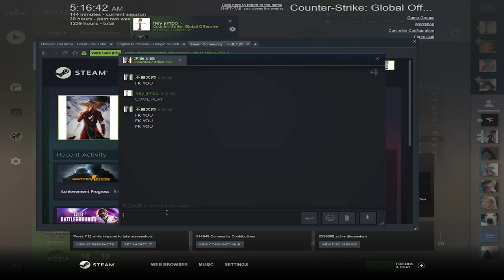shenzhen sorting centre